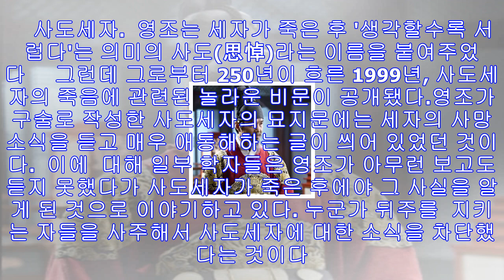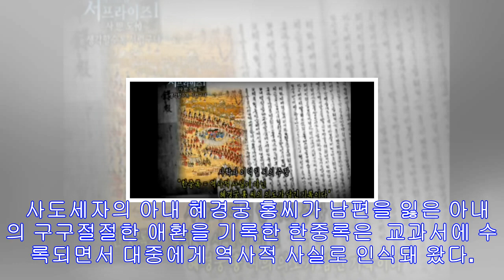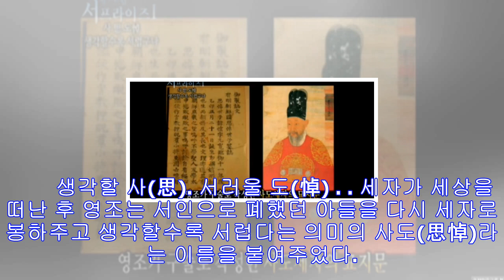비밀의 문 의궤살인사건..비운의 사도세자와 비정한 영조, 청사에 남을 왕비를 꿈꾼 혜경궁 홍씨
비밀의 문 의궤살인사건 비운의 사도세자와 비정한 영조, 청권청사에 남을 왕비를 꿈꾼 혜경궁 홍씨 뒤주 속에서 비운의 죽음을 맞은 사도세자는 과연 비정한 영조에게 살해된 것일까? 아니면 정치적 음모에 의해 정신병자라는 오명을 쓰고 비참한 최후를 맞은 것일까?     비밀의 문 의궤살인사건 강력한 왕권을 지향했던 영조와 신분의 귀천이 없는 '공평한 세상'을 주창했던 사도세자       비밀의 문 의궤살인사건이 다음주 월요일부터 SBS에서 방영될 예정입니다. 사도세자의 죽음을 둘러싼 비밀을 파헤치는 이야기를 다룬 사극으로, 한석규가 영조...